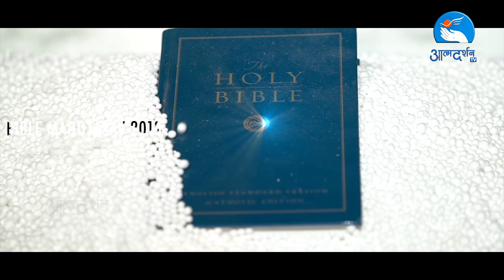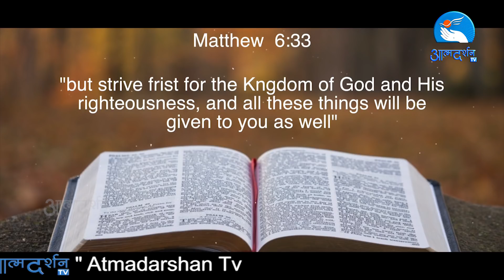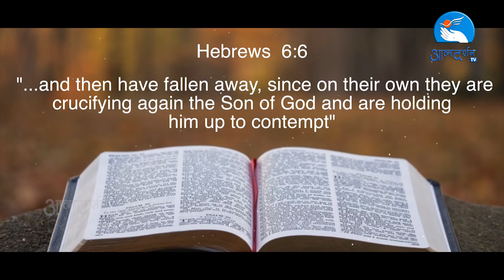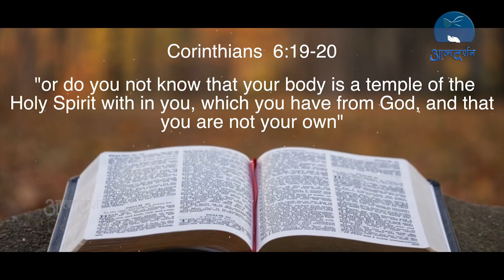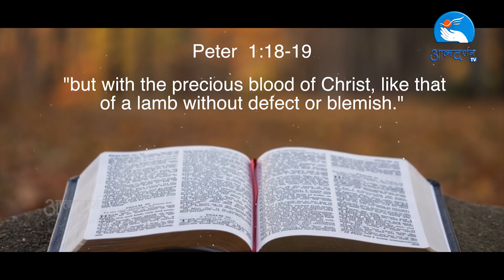Bible Mahotsav | Fr. Bobby VC I Atmadarshan Tv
Bible Mahotsav Fr. Bobby VC Atmadarshan Tv

Produced by: Atmadarsh TV In Collaboration With Ishvani Television, Ujjain

PREACHING Bible Words By :Fr Bobby

Direction: Fr Anand
Camera:  Jibin James,  Jobin Kariyatumpara, Binu Chakkittapara,
                 Sachin Tripathi Rohit propanth, Jomon M.J
                  (IshvaniTV), Jerin Joseph (IshvaniTV),
                  Febin Wayanadan ( Ishvani Tv)
Editor: Joshwa Jose
Sound: Nitin Jamra
Graphics: Siddharth Jagtap
Online Executive: Samir Bara, Kulwant xaxa